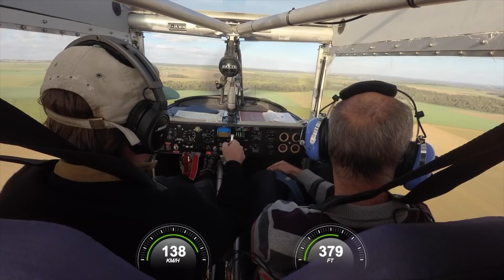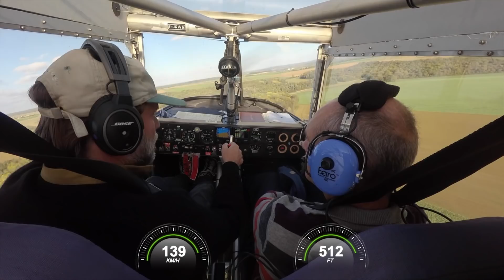En formation avec Jean-Marc "Atterrissages Courts"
Entrainement avec Jean-Marc à faire des atterrissages courts.

L'atterrissage est une phase essentielle du vol, c'est bien connu...
A force d'en faire en cours de formation, l'overdose guette même le pilote, qui en oublie ensuite de s'entrainer à progresser ... encore.

Cette vidéo montre que c'est toujours possible, et positif en terme de sécurité des vols et de connaissance de son appareil.

Attention, nous nous sommes placés sous un aspect purement "perfectionnement", les vrais spécialistes existent, ce sont les compétiteurs en précision d'atterrissage ... et les pilotes de l'Aéronavale.  Respect !

Jean-Sébastien et Jean-Marc